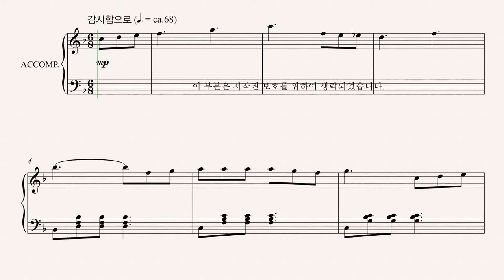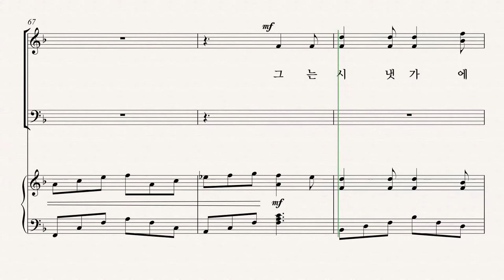[유빌라테] 유빌라테 명품성가 35집 '복있는 사람' - Soprano